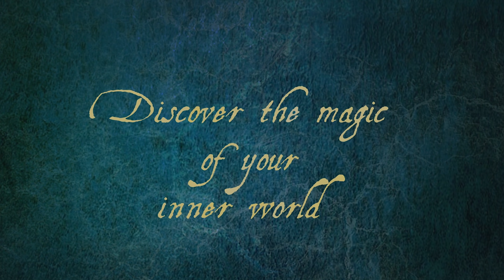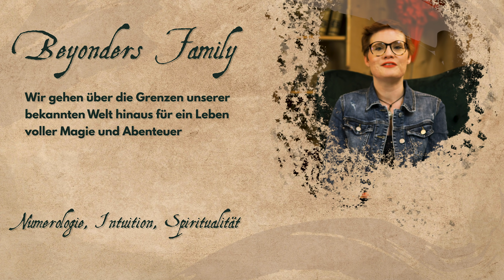Wer hat die Macht? - Beyond with Anne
Es sind spannende Zeiten die wir erleben. Zum allerersten Mal erleben wir alle zusammen eine dunkle Nacht der Seele. Und die scheint uns alle ganz persönlich vor eine große Herausforderung zu stellen. Niemals zuvor haben wir so deutlich unseren eigenen Schatten sehen können und unseren Schatten als kollektiv. Und damit kommt ein Gefühl von Machtlosigkeit. Macht und Machtlosigkeit ist das Thema in das ich mit Euch eintauchen möchte in unserer kleinen Reise Beyond. Denn jetzt ist
es wichtig, dass wir erkennen, wo wir machtvoll sind und welche unbewussten Muster aktiviert werden, wenn wir beginnen uns machtlos zu fühlen. Ich möchte hier in unserem Video heute einige Dinge die gerade geschehen sehr klar ansprechen und ich tue dies mit meinem ganzem Herzen und weil ich an uns glaube, an unsere Kreativität und an unsere innere Weisheit. Denn wir stehen erst am Anfang eines chaotischen Zyklus. Ich teile gerade beständig auf Instagram all mein Wissen so schnell und so viel ich kann, weil ich inständig hoffe, dass wir hieran wachsen, dass wir hier einen inneren Durchbruch erreichen und nicht daran innerlich zerbrechen. Zyklen entsprechen mystischen und universellen Gesetzen und die fordern gerade einiges von uns. Und das was ich heute mit Euch teile kann vielleicht für einige unangenehm sein. Aber ich möchte ehrlich mit Euch bleiben und Euch meine Hand reichen, damit ihr in eurer Macht bleiben könnt.

Hallo, ich bin Anne,
die Autorin der Reisen Beyond, Deine Reiseführerin in Deine innere Welt und zugleich selbst eine Reisende.

Entdecke mit mir den kleinen Laden in der uralten Stadt, begegne dem Ladenbesitzer und weisen Magier William Morgan und erlebe magische Abenteuer, auf denen Du den Bewohnern (Archetypen)  Deiner inneren Welt begegnest.

Musik/Komposition: Christian Ketteler [Klangmagneten]
Illustration: Borana Mustafaj [Instagram: stcar.desire]
Animation: Philipp Swoboda